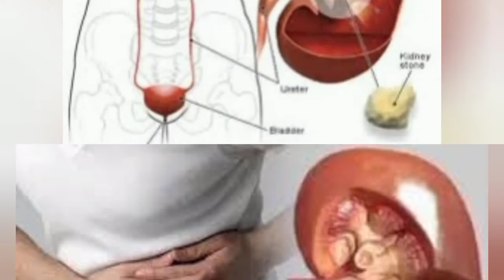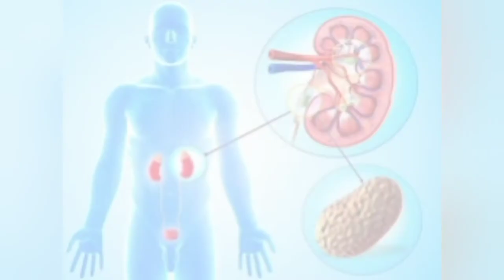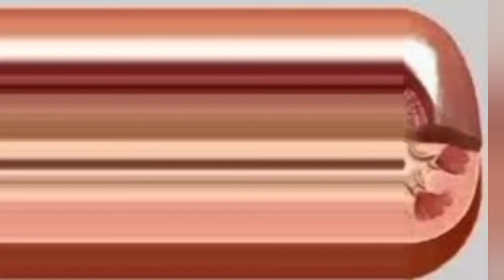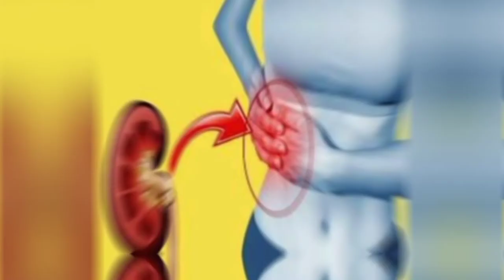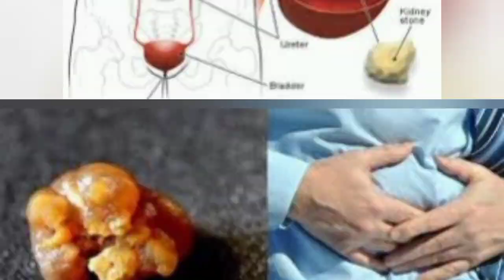पथरी में गर्म पानी पीने के फायदे | Warm Water Benefits for stone in Hindi